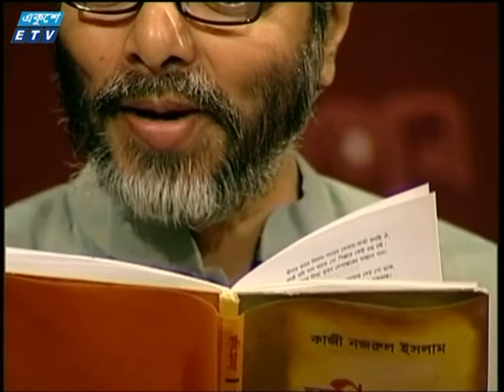Juger Alo - Kazi Nazrul Islam যুগের আলো - কাজী নজরুল ইসলাম Sagar Sen সাগর সেন